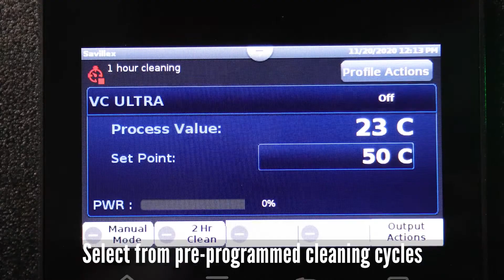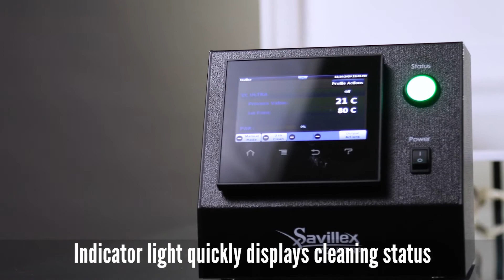Savillex VC Ultra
Savillex’s VC Ultra Acid Vapor Cleaning System offers labs performing microwave sample preparation a safe, efficient, and user-friendly alternative for cleaning microwave digestion vessels and other labware.